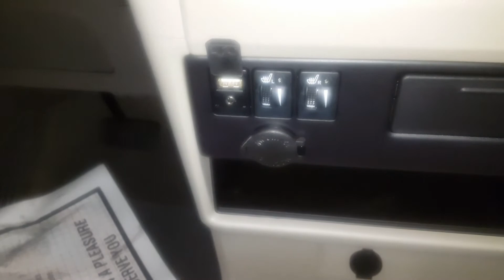SIENNA XLE device-plug-in outlets